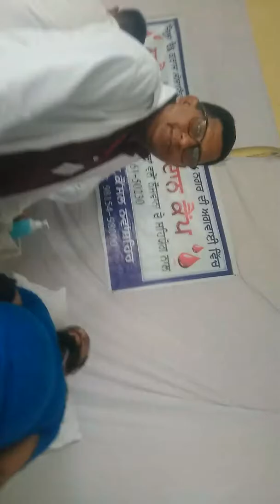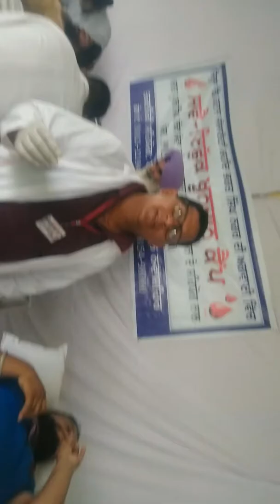September 1, 2019